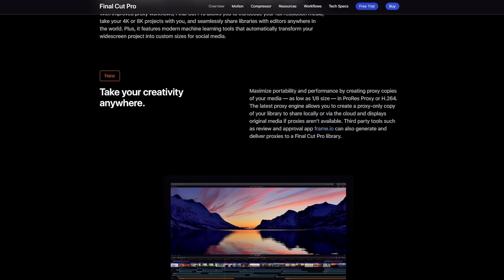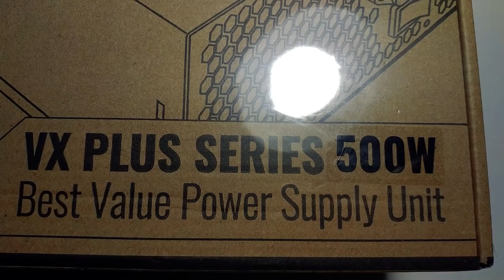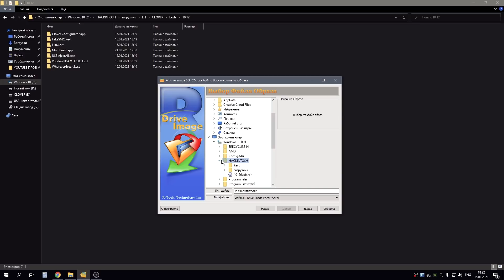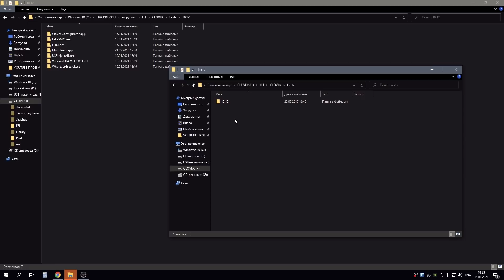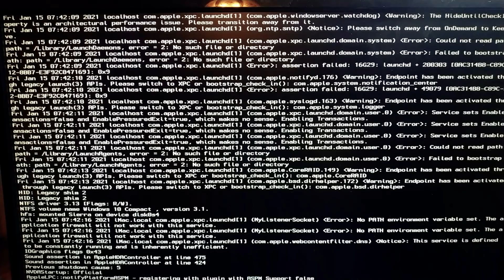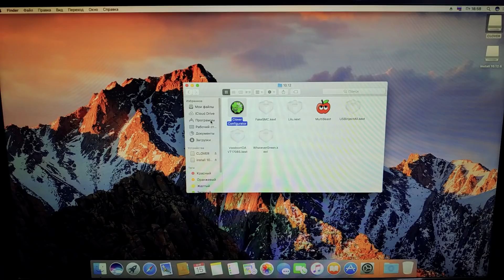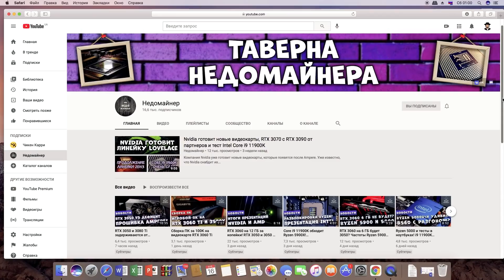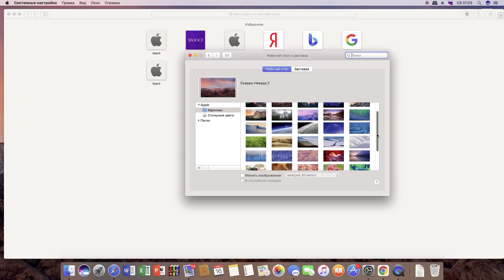Сборка ПК для установки Hackintosh на процессоре i3 2100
Как вам идея купить не просто офисный компьютер, а целую сборку ПК под Hackintosh? Именно этим я и решил заняться прикупив Core i3 2100 и поставит на него ту самую систему Apple. Не знаю на сколько вам будет интересна тематика такой сборочки, но установить его на ПК за 10000 рублей все таки можно. И у меня даже получилось завести Big Sur, хотя графика там не работала.

Итоговый конфиг:
Материнская плата - P8H61-M LX3 PLUS R2.0
Процессор - i3 2100
Видеокарта - GeForce 9400 GT 512